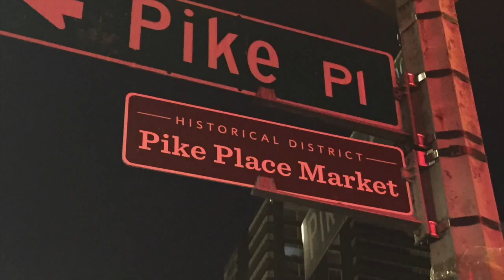Trip to Seattle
Trip to Seattle Washington during June of 2015